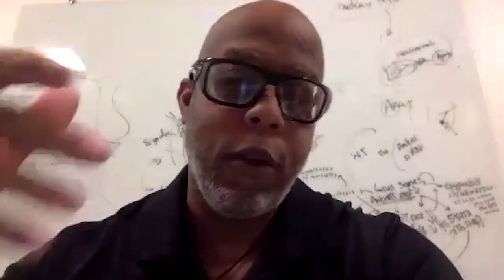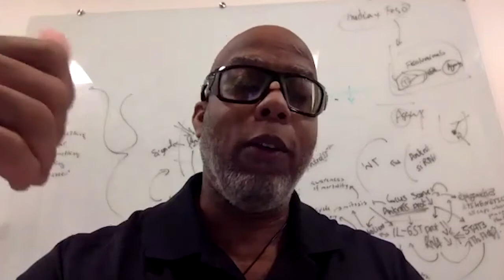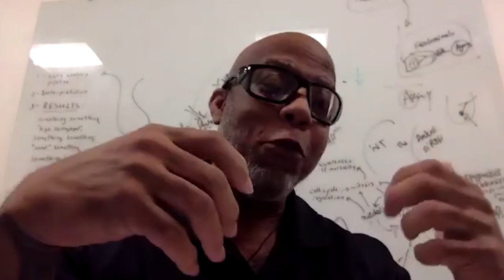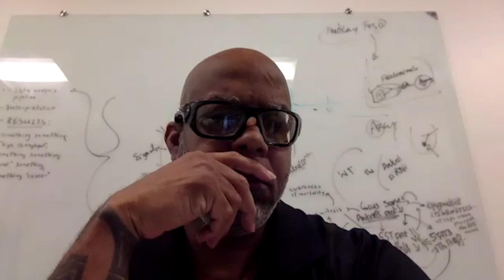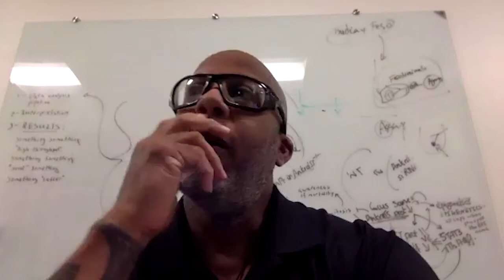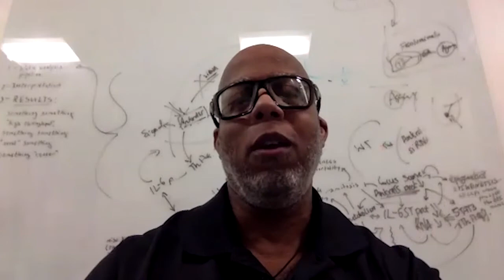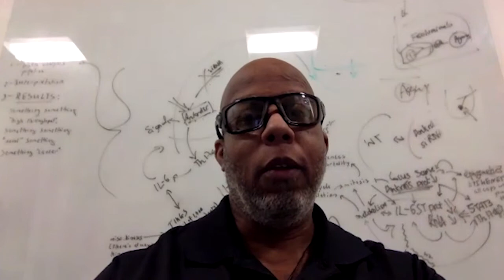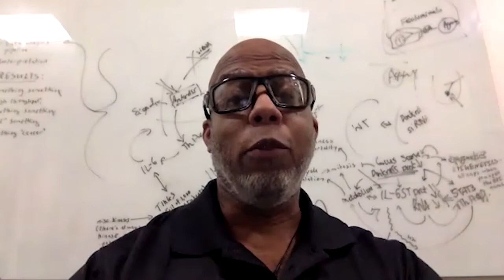Select Board Meeting - March 7, 2022